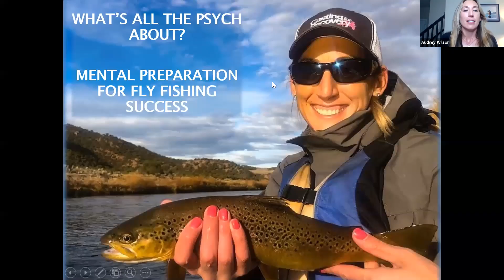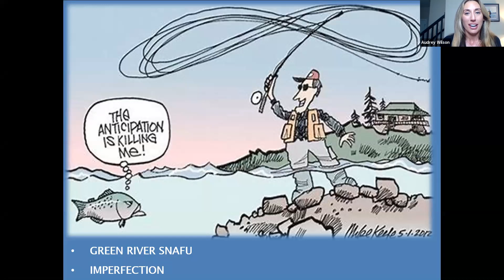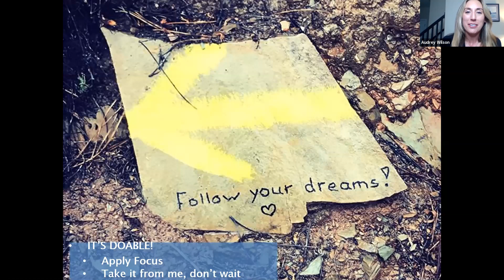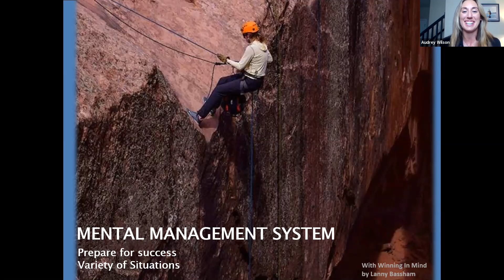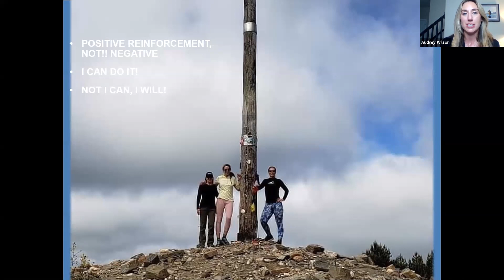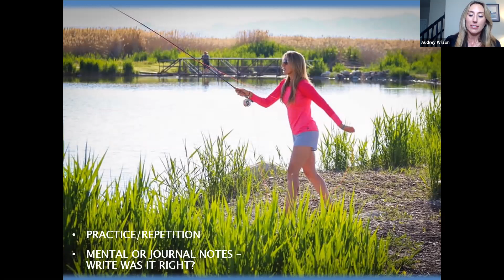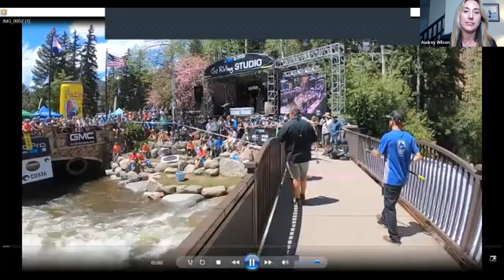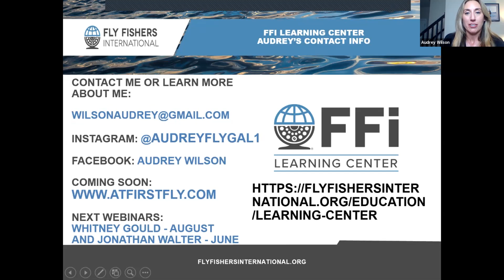FFI Online Season 1: Mental Preparation For Fly Fishing Success with Audrey Wilson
Audrey Wilson’s journey to CI certification, and competition success that led her to develop a mental management system; a system that can help any angler to mentally prepare for making that great cast to land that big fish! Join Audrey as she presents her system for success. Whitney Gould will be the moderator.